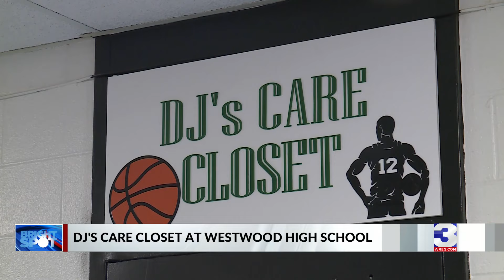DJ's Care Closet helping Memphis students